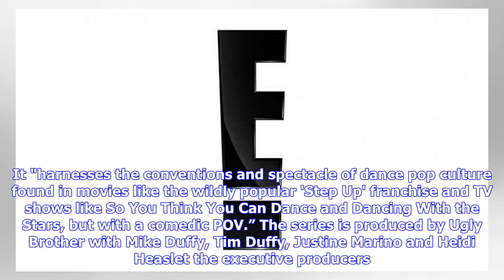Breaking News | E! Announces Six New Series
E! announced six new series, including a show hosted by Busy Philipps and another focused on Ashlee Simpson-Ross. Philipps will host Busy Tonight, which features comedic commentary, interviews and “segments that go behind her most popular Instagram stories,” according to E!. Philipps is executive producing, along with Julie Darmody and Eric Gurian for Little Stranger. Ashlee and Evan is a docu-series about actress/singer Ashlee Simpson-Ross and her husband, actor and artist Evan Ross. E! promise...